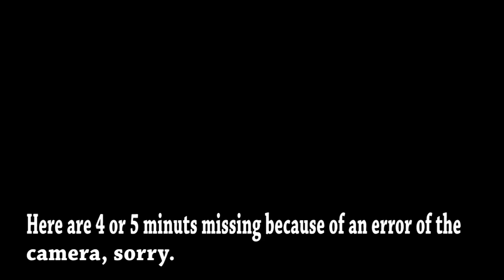Next Gen USA vs Imran Soccer Academy Cat E